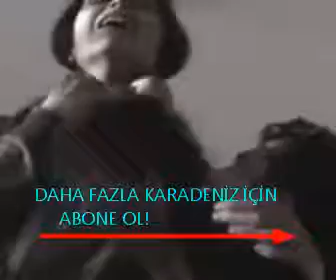Küçüğüm Daha Çok Küçüğüm Müzik - Sen Anlat Karadeniz 19. Bölüm